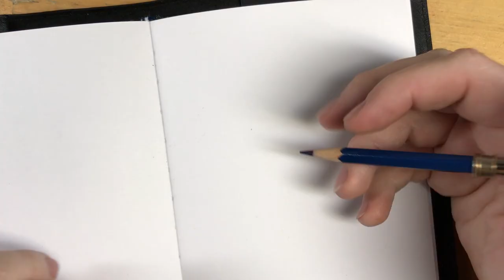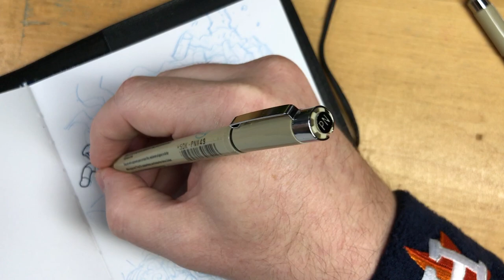How to Keep a Sketchbook (While I draw Zombies)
I talk about How to Keep a Sketchbook (While I draw Zombies)